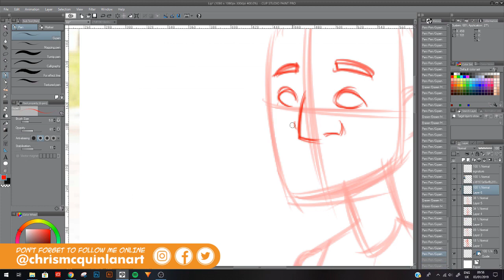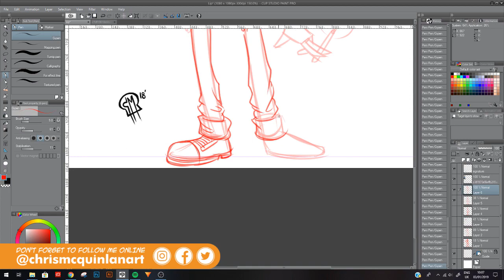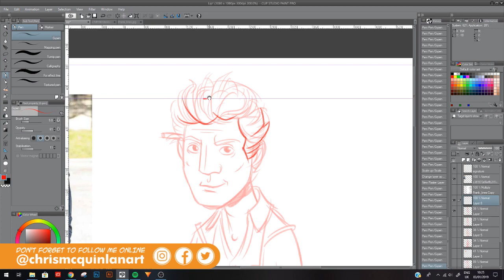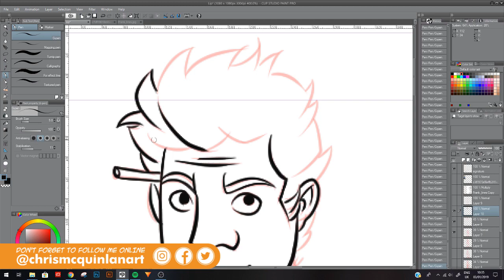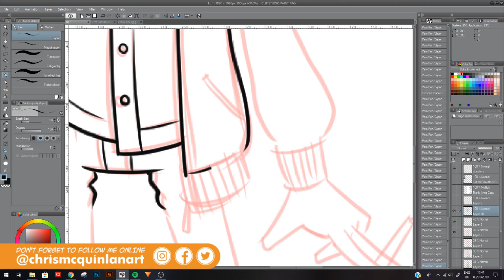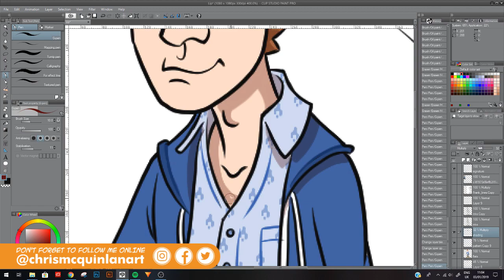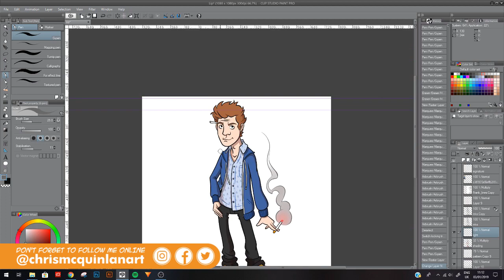FANART FRIDAY - Shameless US 'Lip'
Fanart Fridays are back!
every Friday I will be posting a new fanart time-lapse video, featuring some of my favorite characters from Comics, TV and Movies!
Got a suggestion for some fanart you'd like to see? Throw it below in the comments!

Your monthly support will not only allow you access to exclusive art, online sales and other bonuses, but you will be helping me to create more art more often, as well as spend more time creating better content for you on this channel and my other social medias!

If you have any questions or suggestion, please throw em down in the comments and i'll be sure to reply to them!